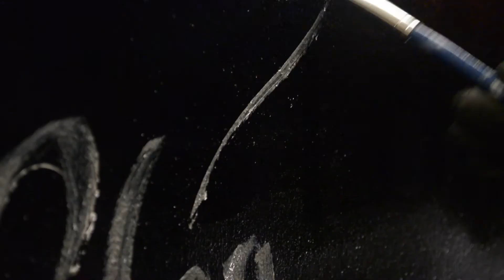School Connect Inspirational Story - Ruben Hernandez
This is what happens when the community works together to invest in youth, kids like Ruben Hernandez get a second shot at life, - hear his inspirational story brought to you by  School Connect.